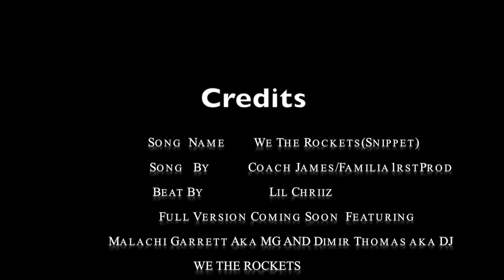WE The Rockets Snipet Song